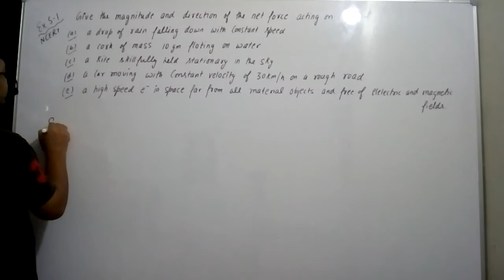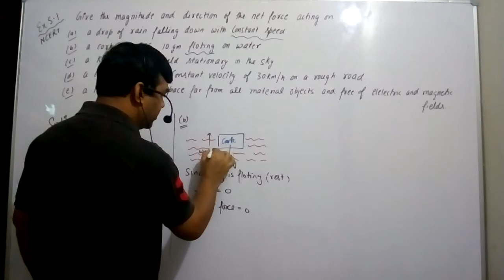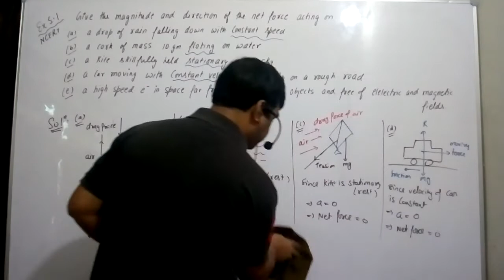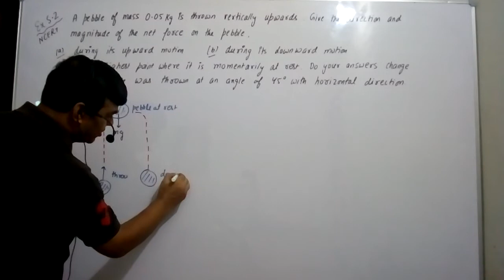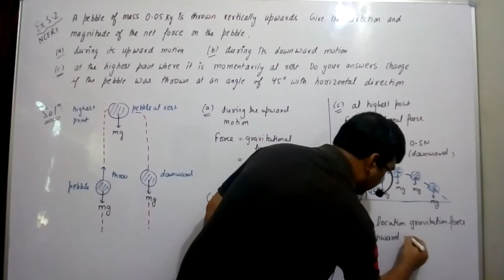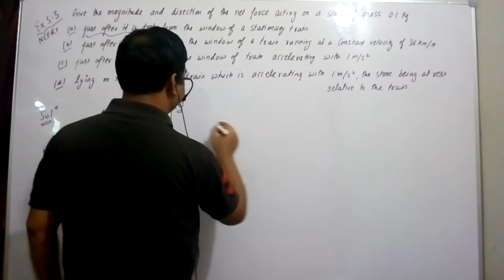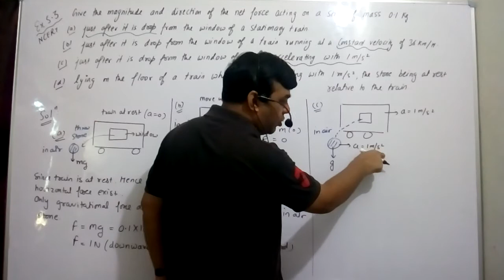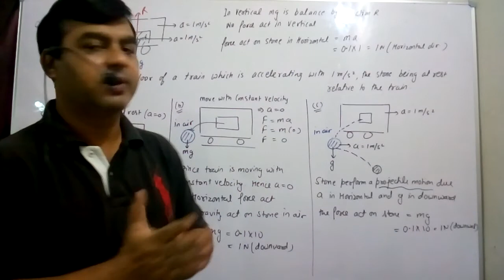PHYSICS 11 CHAPTER-5 Part 23